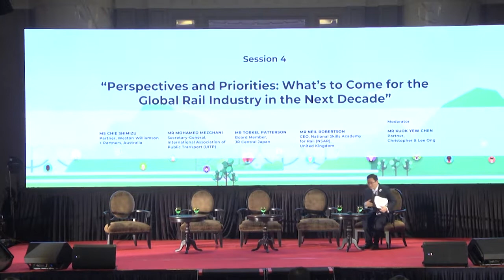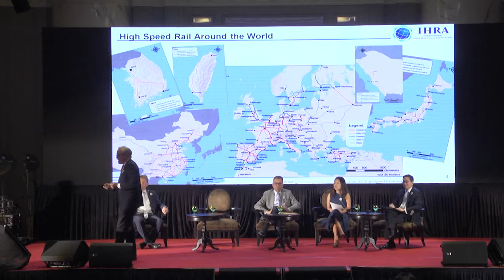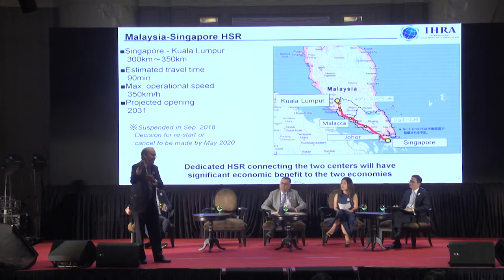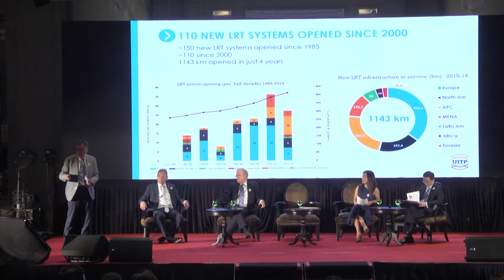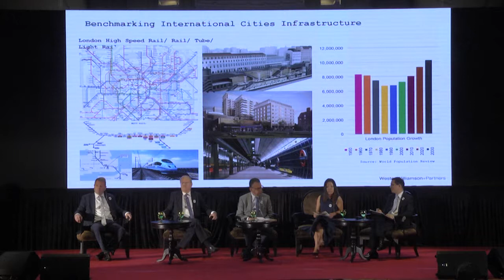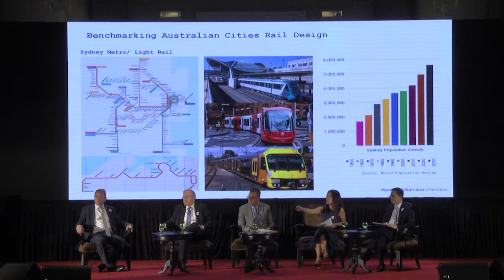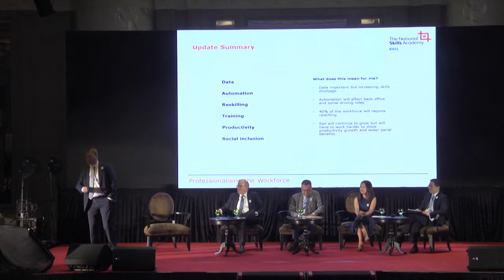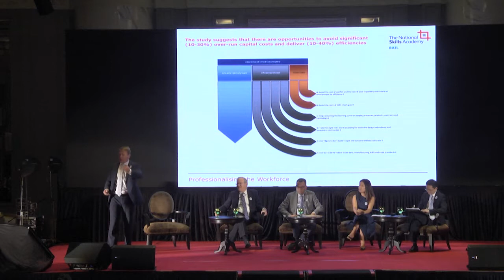Session 4 : WIR Malaysia Leadership Conference 2019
The Inaugural Women in Rail Malaysia Leadership Conference 2019 was held on July 8th at JW Marriott Hotel, Kuala Lumpur.

"Perspectives and Priorities: What's to Come for the Global Rail Industry in the Next Decade"

Featuring Speakers:
1. Ms Chie Shimizu - Partner, Weston Williamson + Partners, Australia
2. Mr Mohamed Mezghani - Secretory-General, International Association of Public Transport (UITP)
3. Mr Torkel Patterson - Board member, JR Central, Japan
4. Mr Neil Robertson - CEO, National Skills Academy for Rail (NSAR), United Kingdom

Moderator: Mr Kuok Yew Chen - Partner, Chiristopher & Lee Ong